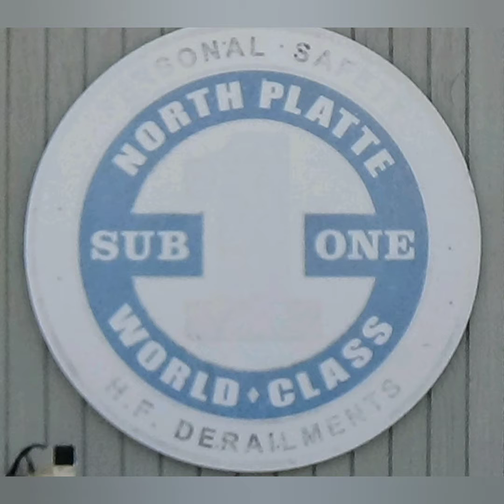August 18th Fairbury, NE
2nd time visiting Fairbury, NE the first was to see the Big Boy 4014 with Amy. This time however I am here to Railfan for all of our members.  I have a fantstic spot with a long straight away and a beautiful curve. I live to catch frieght high balling...